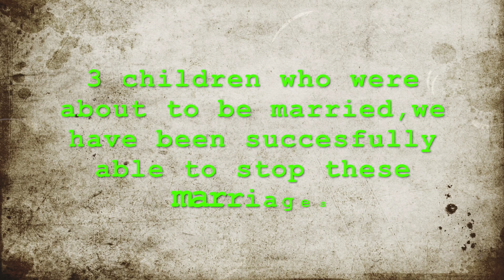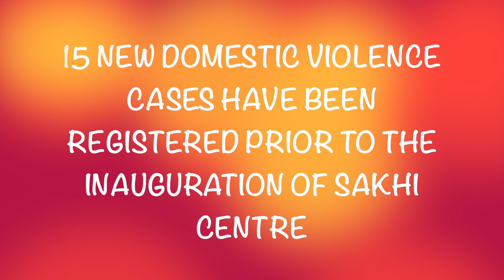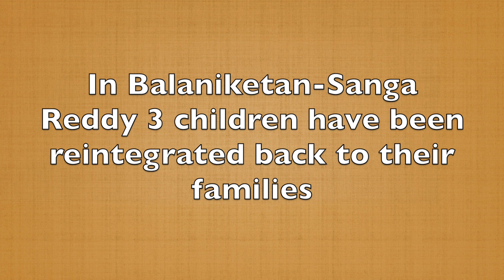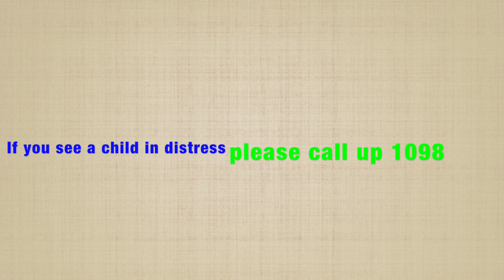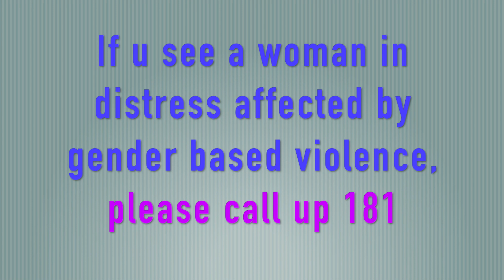Divya Disha Times July-2019